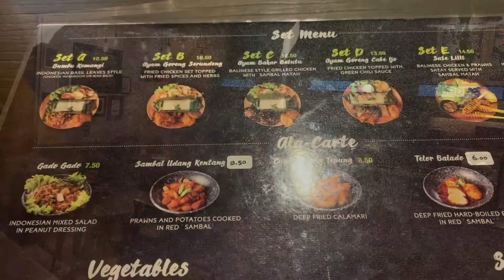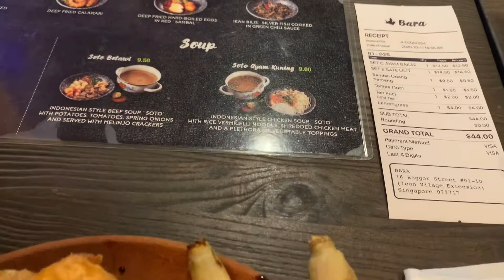INDONESIAN GRILLED RICE | NASI BAKAR HALAL at BARA @ TaNjOnG PaGaR - SINGAPORE (IND/ENG)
Yo guys... kali ini kita nyobain Nasi Bakar di daerah Tanjong Pagar.  Ada beragam Nasi Bakar (Ayam Bakar Betutu, dll) yang bisa jadi pilihan.  Lumayan ngobatin kangen makanan Indo disaat ga bisa mudik...

Sampe jumpa di video berikutnya ya... keep well and safe!

Switch on the 'Captions' for subtitle (in English)